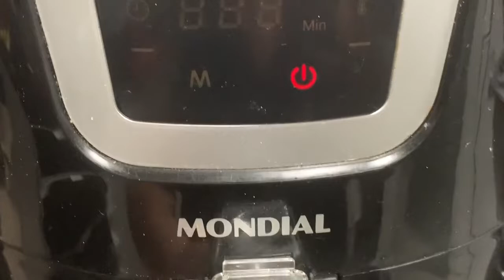Como fazer dadinho de tapioca: receitas para a quarentena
Hoje a Gabi traz uma receita pra quem está com saudade de encontrar os amigos no barzinho: dedinho de tapioca. E o melhor: só precisa de quatro ingredientes.

Anota aí pra fazer mais tarde:
- 250g de queijo coalho ralado
- 250g de farinha de tapioca
- 1/2 litro de leite
- 1 pitada de sal e pimenta do reino à gosto